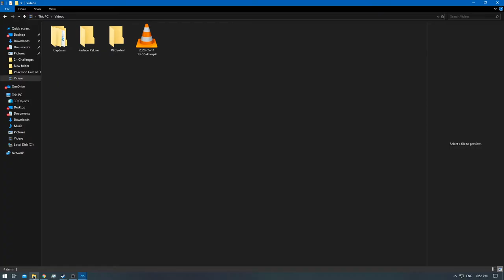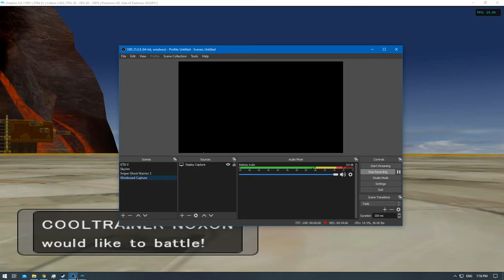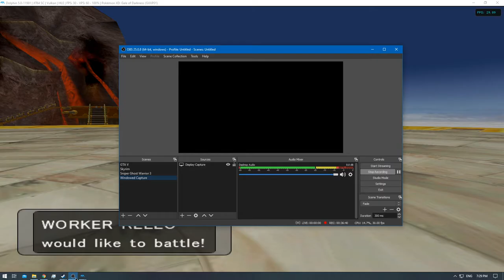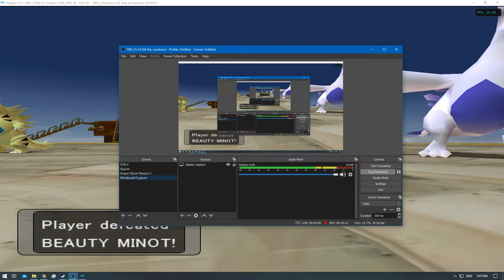[1/1] Pokemon XD: Gale of Darkness - Episode 68 [NC]